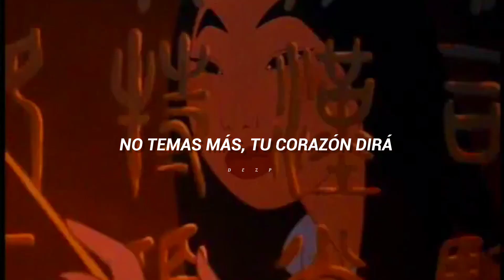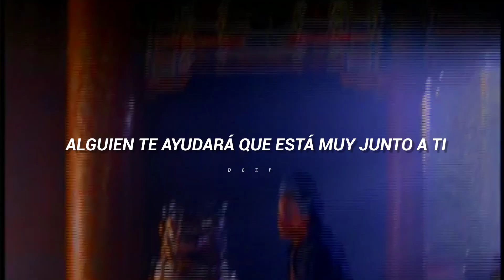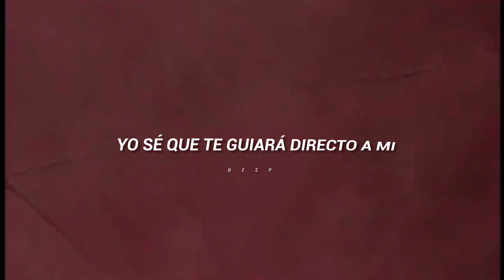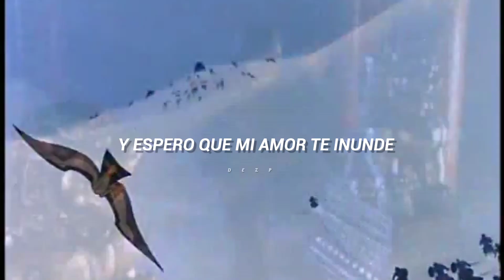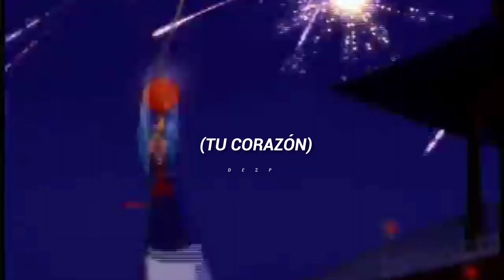Cristian Castro // Tu Corazón (letra)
Cristian Castro interpretó esta bella canción para la película de Disney “Mulan”, lanzada en el año de 1998.

saludos y pronto les traeré nuevos vídeos. 😁🫂